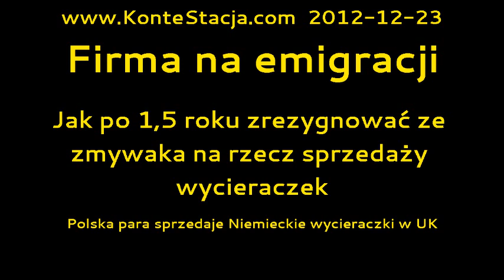Firma na emigracji : Jak po 1,5 roku zrezygnować ze zmywaka na rzecz sprzedaży wyciera...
Polska para sprzedaje Niemieckie wycieraczki w UK